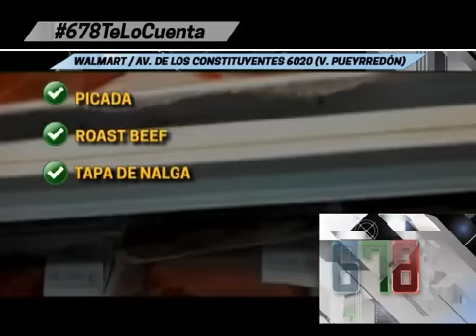PRECIOS CUIDADOS - 09-09-15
INFORME: PRECIOS CUIDADOS - GRACIAS AL RECLAMO DE 678 EL WALMART DE VILLA PUEYRREDON CAMBIO DE ACTITUD - 09-09-15